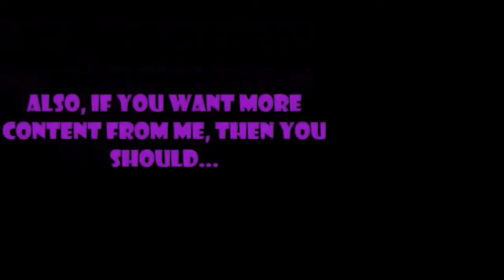Tf2 UGC Season 13 Steel Spy POV- cp_snakewater (w/Comms)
Join the Derp Squad Alert Center (ABOVE) to receive EXCLUSIVE announcements and much more!